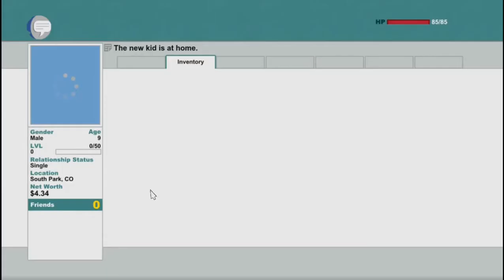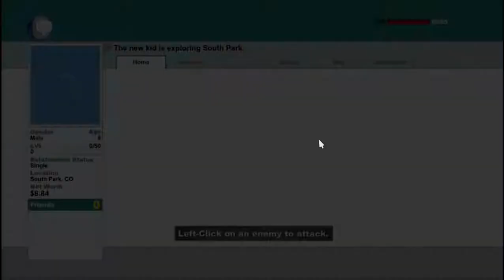South Park - tSoT - Episode 1 - Mein Name ist....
Die Abenteuer von Douchebag. errrr zn4rf in South Park - Der Stock der Wahrheit.
Episode 1 - Mein Name ist...